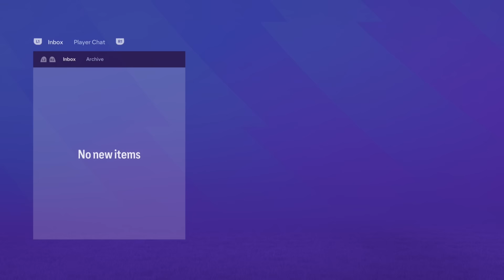EA FC 24 | Realistic Career Mode | #35 | Manchester City, Juventus & Rangers!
Always a cool moment in a Career Mode when you play your first Champions League games, and after five years we're finally there as a manager. Liverpool back in the big time, just feels right. 🙏🏻

Hope your week is going well guys! As I said at length in my episode yesterday, I am loving this save so much man, do want to start a new project soon but I'm certainly not planning on ending this one just yet. So much fun! ❤️

| SOCIAL LINKS |